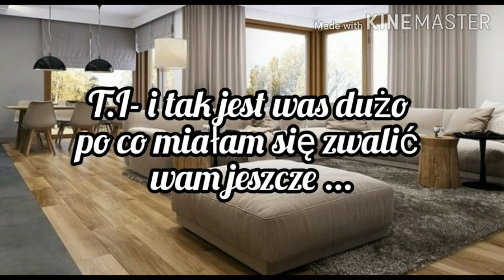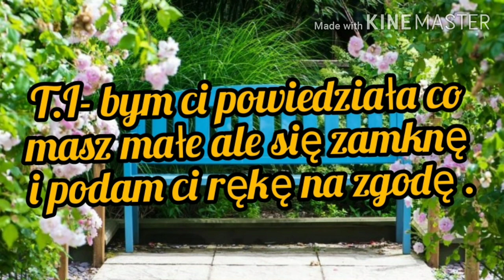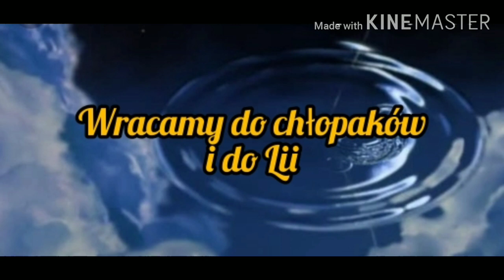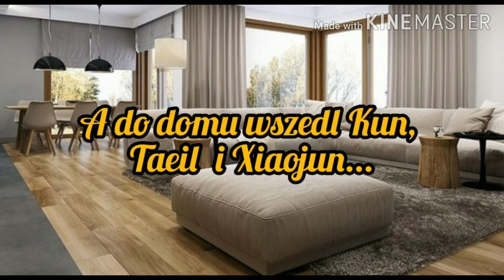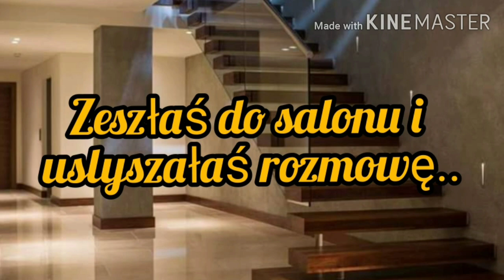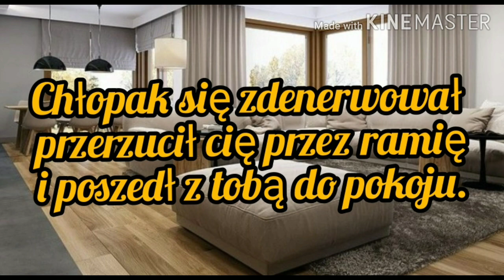Imagine.pl.NCT DREAM " Przez Mgłę " odc.11